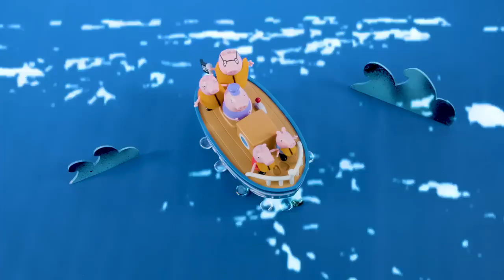Peppa's Race Against The Clock 🐷⏱ Peppa Pig Toy Videos